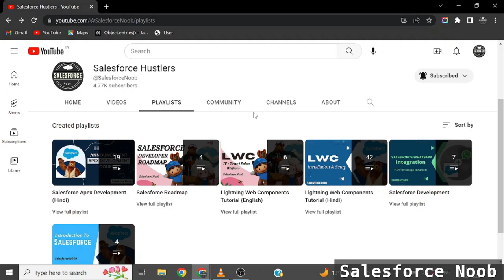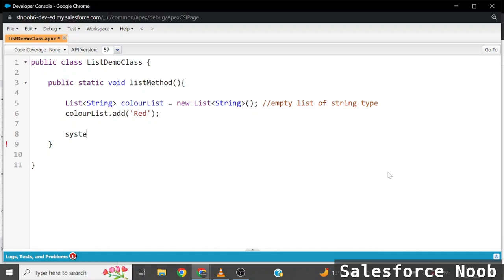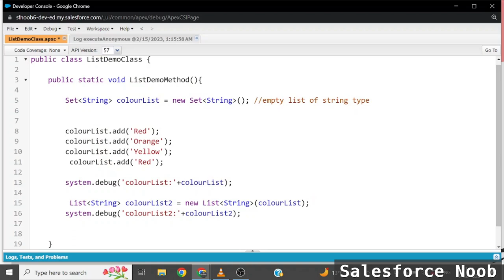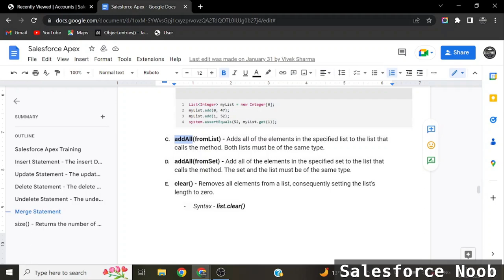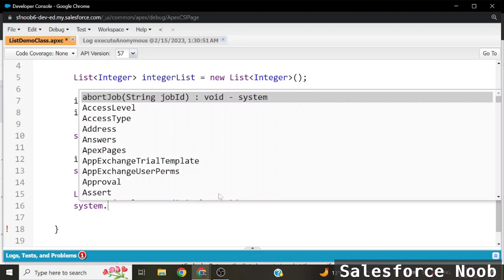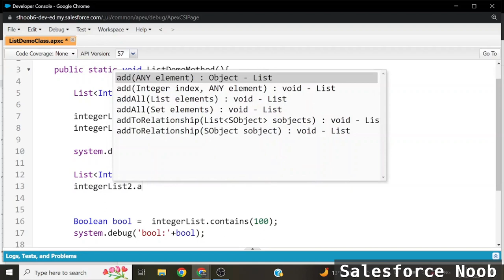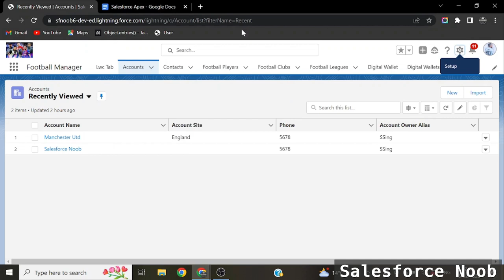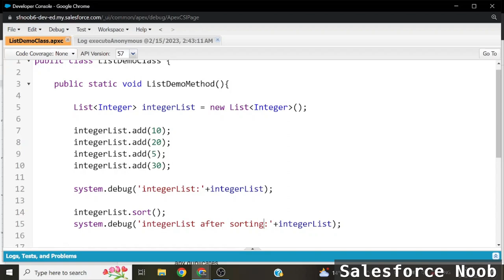18. Lists In Apex (Hindi) || Collections In Apex | Salesforce Development Tutorials In Hindi | SFDC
What we'll learn in this video :-
1. What are Collections in Apex programming language.
2. Different Types of collections in Apex
3. How to use List in Apex
4. Lists constructors in apex.
5. Method of Lists in Apex
6. Lists In Apex